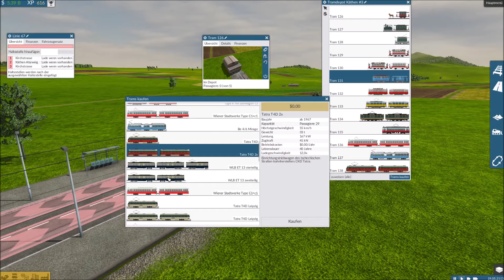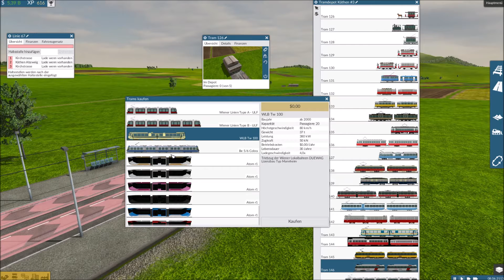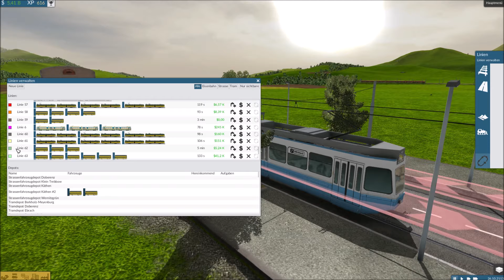Lets Show "Train Fever - Ep 04 Fahrzeuge "Straßenbahn"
Das neue Lets Play auf unserem Channel befasst sich mit
dem Eisenbahn- und Wirtschaftssimulator "Train Fever".

Zum Game:

Train Fever ist eine Aufbau-Simulation mit großartigen, liebevollen Details, einer enormen Vielfalt an Fahrzeugen und einem einzigartigen dynamischen Entwicklungsprozess.
Jeder Eingriff des Spielers hat sofort sichtbare Auswirkungen:
so werden z. B. Straßenkreuzungen beim Bau von Straßenbahnen automatisch mit umgebaut.

Die Features:

- Mehr als 50 realistische Fahrzeuge aus über 150 Jahren
- Hochwertige 3D-Modelle
- Umfassende Simulation von Fahrgästen und ihren täglichen Routen
 - Zufallsgenerierte Karte mit modifizierbarer Landschaft in realistischen Abmaßen
  - Freies Drehen und Positionieren von Objekten, Straßen usw.
  - Automatische Objektanpassung bei Eingriffen durch den Spieler
  - Freier Zoom
  - Dynamische Stadtentwicklung von 1850 bis in die Zukunft
  - Angepasste Gebäudeentwicklung
  - Zwei Startzeitpunkte: 1850 oder 1950

Kommentare, Verbesserungsvorschläge und Abos sind gern gesehen ;-)